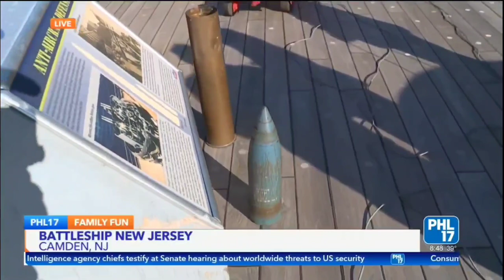Aboard the Battleship New Jersey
Spent the day aboard the Battleship New Jersey,. On this floating museum, you can sleep in bunks, eat in the mess deck, and feel like a real sailor.